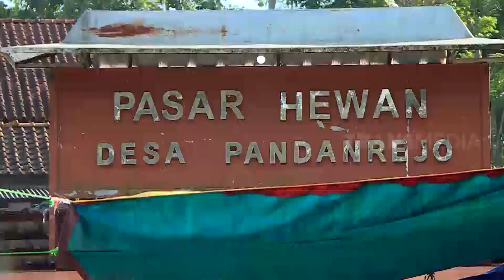Berkunjung ke Peternakan Kambing | JEJAK PETUALANG (15/10/22)